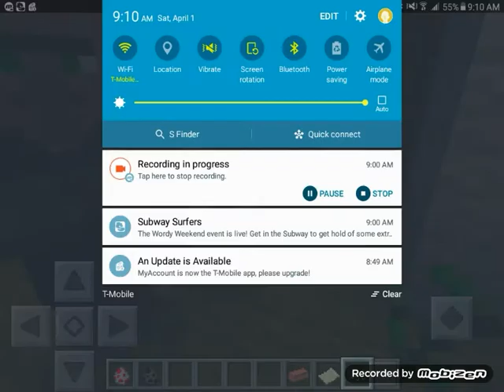Petalburg laziness | pokemon Omega Ruby and Alpha Sapphire roleplay series 1 episode 2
In this episode I battle my first gym and get another pokemon